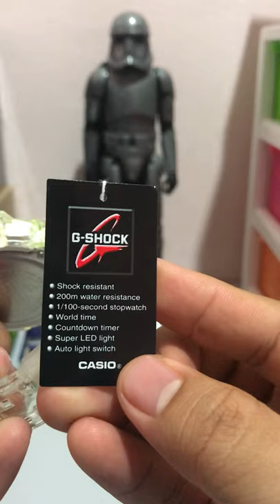Casio Gshock GA-400SK-1A9DR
SK Series